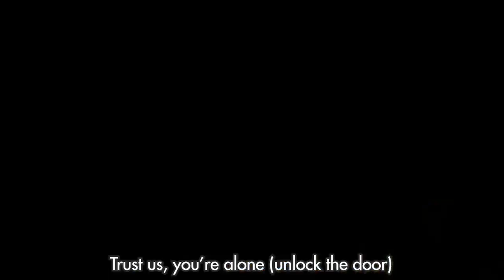Anyone Home (Vocals Only) JT Music